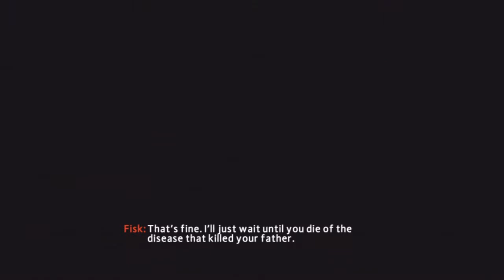iFonejacker9 :: The Amazing Spiderman 2 Let's Play Part 7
PSN :- Fonejacker9